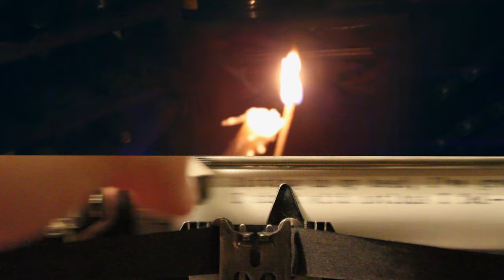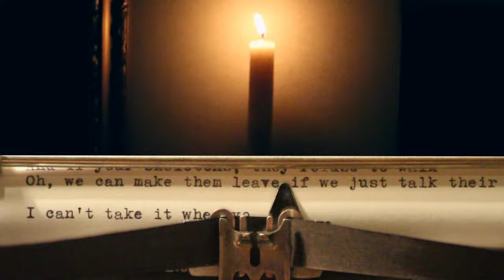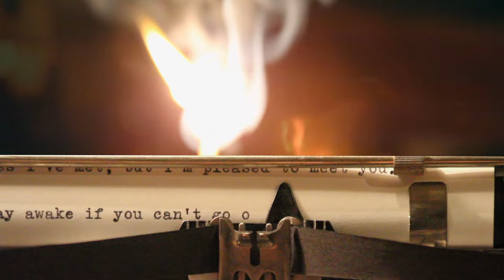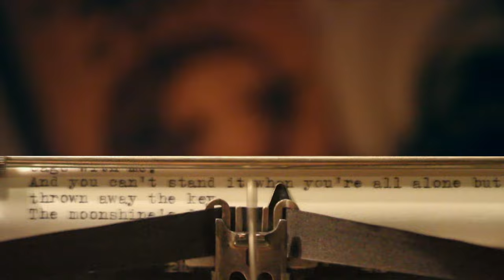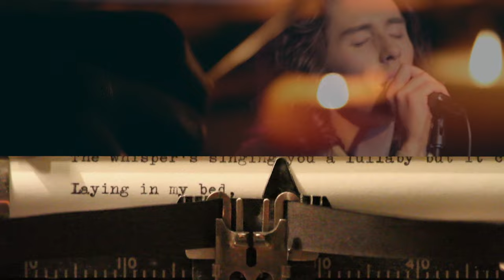The Ceremonies - Ballroom Bones (Lyric Video)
Official Lyric video for The Ceremonies "Ballroom Bones"
Directed By: The Brothers Cook (The Ceremonies)
Original Concept by: The Brothers Cook
Produced and Edited by: The Brothers Cook & John Bailey Jr.
Special Thanks: John Bailey Jr. / The Roxy Theater / Off Tatum Productions / The Breathing Room / Hemingway's Lounge
Follow The Ceremonies: